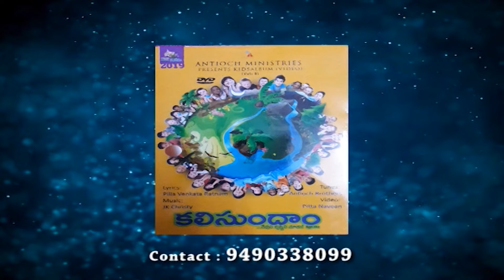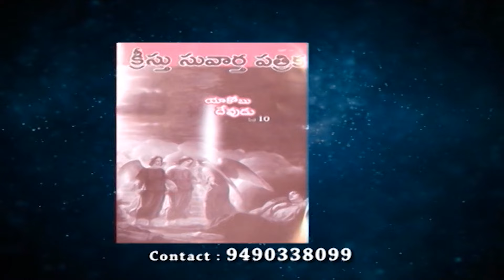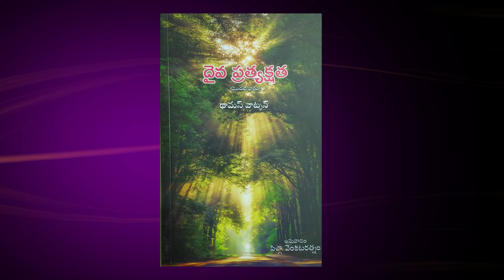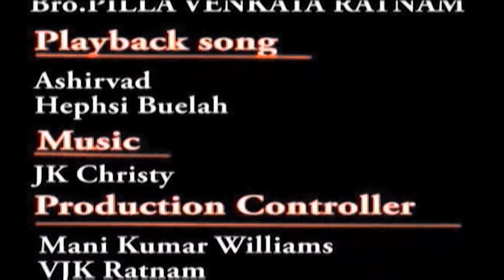వృద్ధుల గురించి బైబిల్ ఏమి చెబుతుంది? | భాగం 6 | సోదరుడు పిల్లా వెంకటరత్నం | శుభవార్తటీవీ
What does the Bible say about the Elderly? | Part 6 | Brother Pilla Venkataratnam | Subhavaartha TV